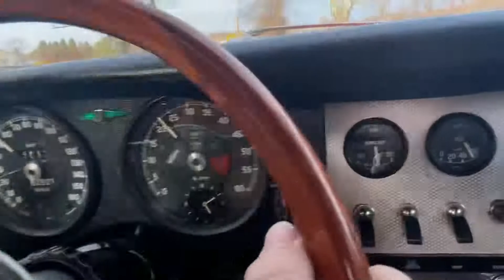1963 Jaguar XKE Roadster Diving Video 1